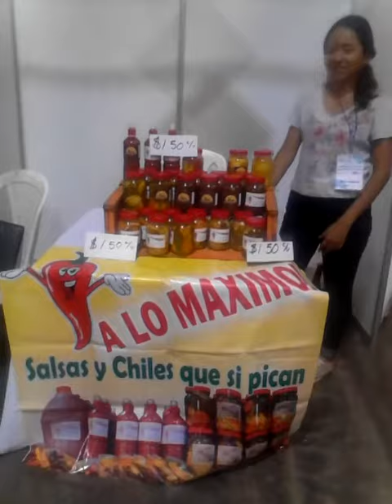Entrevista a colegas emprendedores